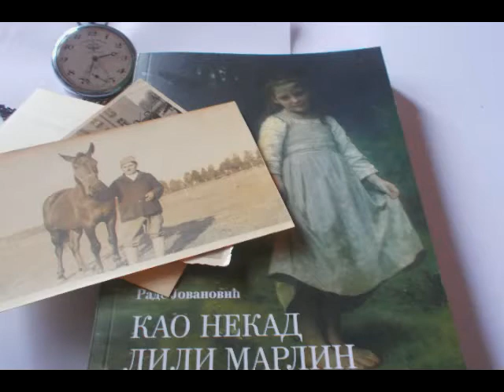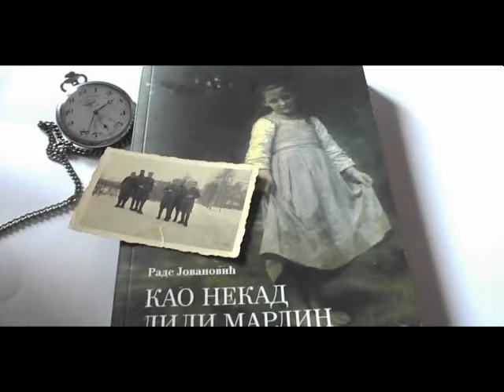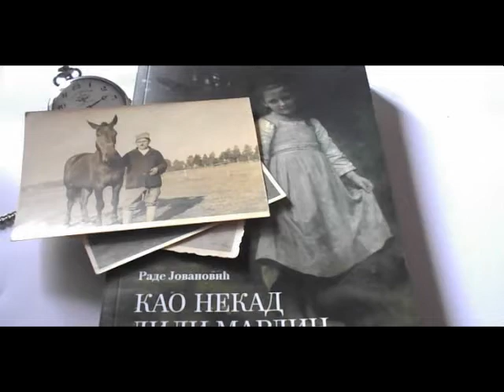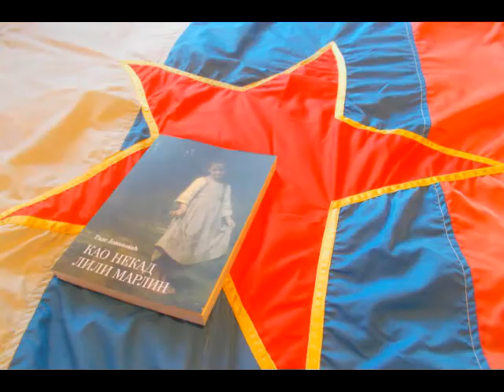Lili Marlen... (Lili Marlin) Prepev: Rade Jovanović. Serbian version. Prod.: Dejan Ilic, By Heart.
Kao nekad Lili Marlin - prepev pesme za roman: Kao nekad Lili Marlin, Radeta Jovanovića. Prepev teksta originala: Rade Jovanović; tekst originala: Hans Lejp; muzika originala: Norbert Schultze; producent verzije na srpskom: Dejan Ilić; vokal: Anja Pavlović; gitara: Oliver Katić; kontrabas: Vladan Karadžov; violina: Srdjan Tomić; harmonika: Nikola Peković; prateći vokal: Oliver Katić; aranžman: Dejan Ilić; organizator snimanja: Miroslav Miša Jović; muzika snimljena u studiju: By Heart - Nis. Video: Mihailo Jovanovic

Prepev pesme za roman: KAO NEKAD LILI MARLIN,
autor – Rade Jovanović

Hans Lajp

Pesma mladog vojnika na straži

(Berlin 1915.)

Prepev pesme: Rade Jovanović

Ako ikad više
sretnem te ko pre,
nek budu iste kiše,
isti ulaz kasarne.
Jer još s Karpata snim Berlin -
snim lampion i nas pod njim,
ko nekad, Lili Marlin...

Lampion je žutu
čežnjom bojio,
dve senke na putu
u jednu spojio.
Te nežne usne, pogled snen,
ti i ja, a jedna sen,
pod njim,
Lili Marlin...

Povečerje zove,
znak za polazak,
ti u moje snove -
ja u kasarnu i mrak.
"Doviđenja", kažem fin,
a pre bih s tobom kroz Berlin,
svu noć, Lili Marlin...

Lampion još plamti
kao nekad pre,
viđa te i pamti
ali mene više ne.
Znaš da me mogu ubiti,
o, kog ćeš tada ljubiti
pod njim, Lili Marlin?

Tišini dubokoj
magle prilaze,
u moj večni pokoj
usne tvoje silaze,
s tom maglom da me uznesu,
i kao pre da stojim tu